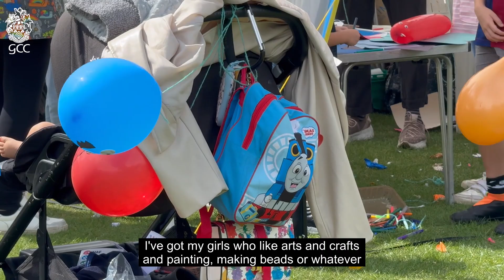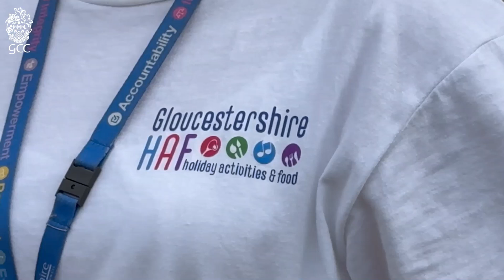2024 Holiday Activities and Food (HAF) awards🥇